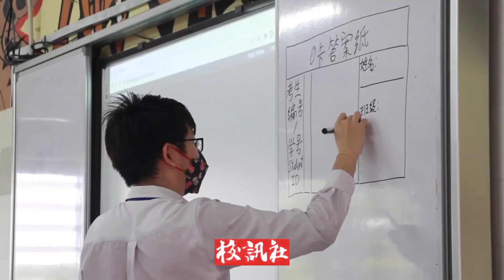【vlog】2023新生入学试｜校讯社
摄录：
何芷辰
温雅绚
周佳杰

剪辑：
温雅绚